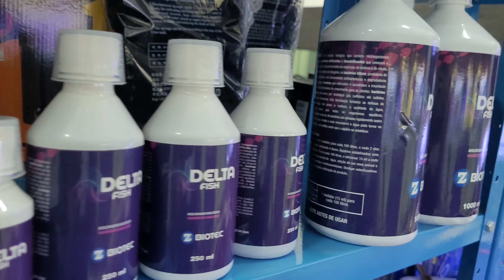Mais um vídeo mostrando as lojas mais top de São Paulo - Dessa vez a loja Turbo Fish Aquarismo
Mais um vídeo da serie visitando lojas! Dessa vez foi uma atualização da loja Turbo Fish Aquarismo